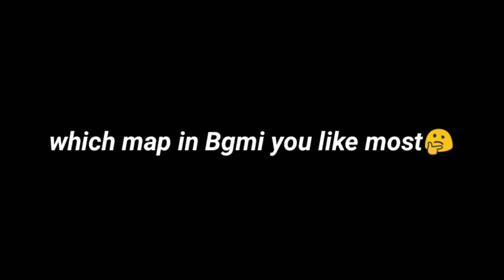Redmi note 4 |Hacker|Bgmi Montage OnePlus,9R,9,8T,7T,,7,6T,8,N105G,N100,Nord,5T,NeverSettle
4 Gb 64 STORAGE

PUBG MONTAGE
NewOnePlusNordMid RangePhone
 gaming,
 Pubg gyroscope,
 Jonathan,
 solo v squad,
 high kills,
Pubg fastest player,
 Chinese pros,
 players,
 k20 Pro gameplay
, t1 scrims,
intense squad,
intense squad firefight,
intense squad
intense squad game, most intense , most intense squad wipes,
7t pro, oneplus 7t unboxing, oneplus vs 8, oneplu
7t pubg, oneplus 7t